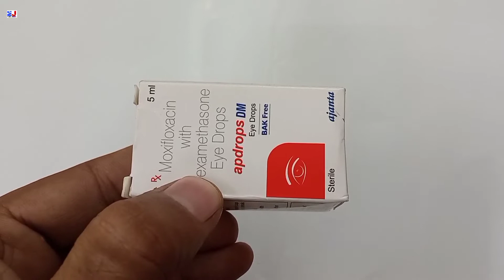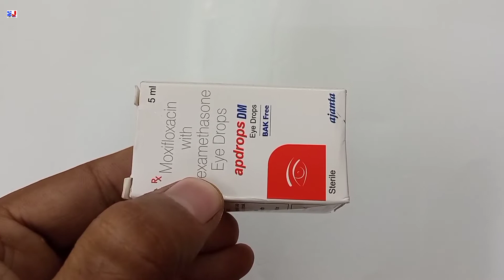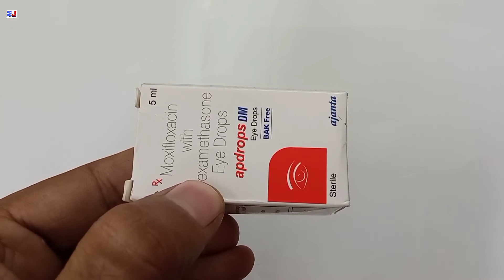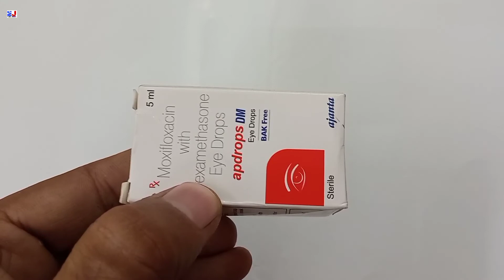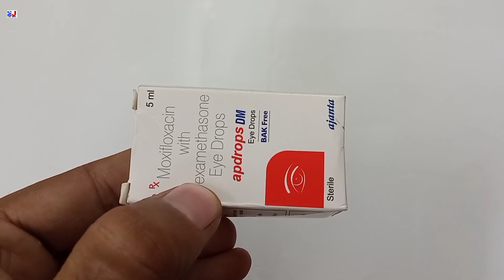Apdrops Dm Eye Drops Bak Free | Moxifloxacin with Dexamethasone Eye Drops Uses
kindly note